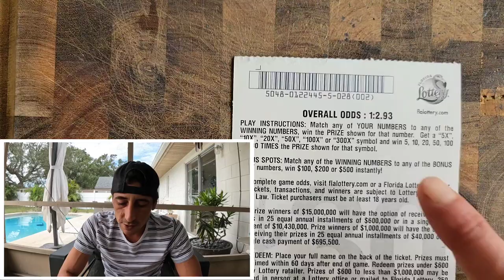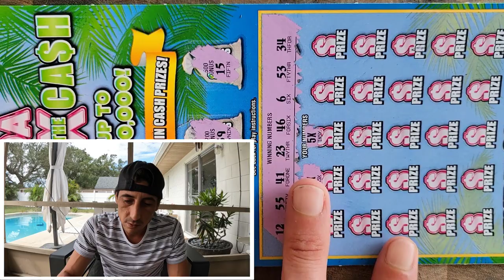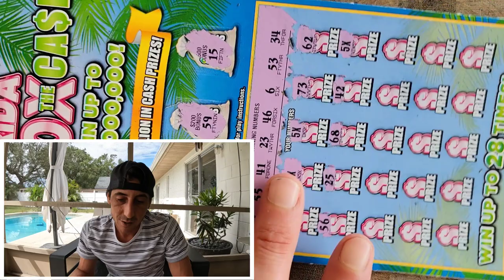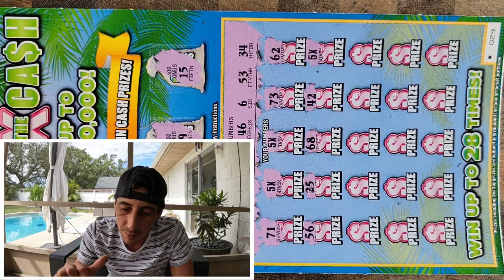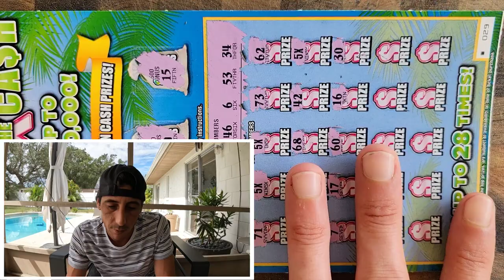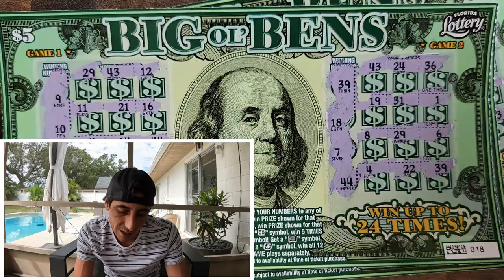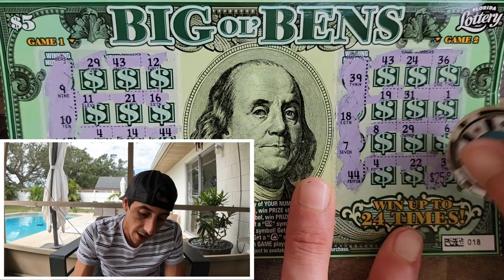💥Massive 300X Winner💥 My Biggest Win Yet🚀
Huge Winner found on the 300X the Cash!
1 x $50 500X the cash
2 x $30 300X the cash scratch off tickets!